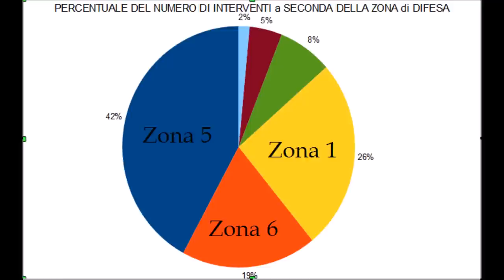La Difesa Zona per Zona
Studio delle Zone di Difesa nel Mondiale Femminile 2014